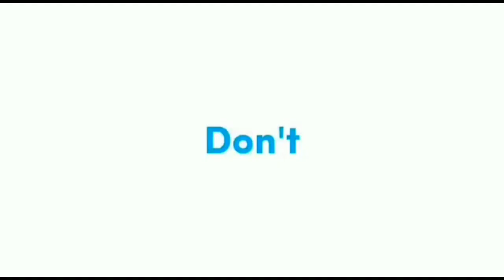mama datvilla sak!t sesampainya di hanoy